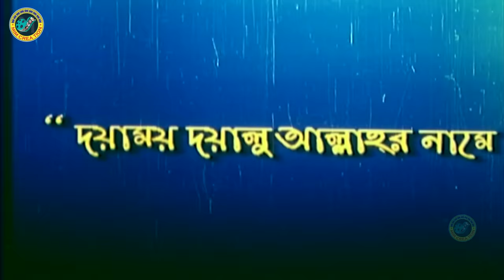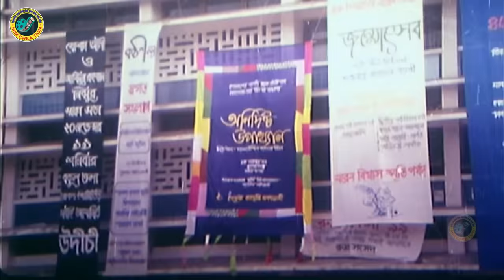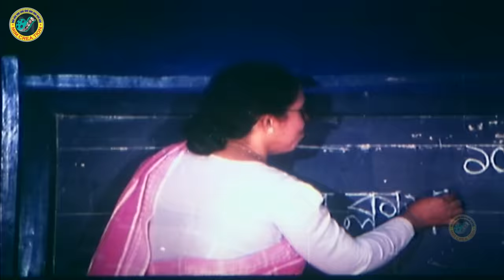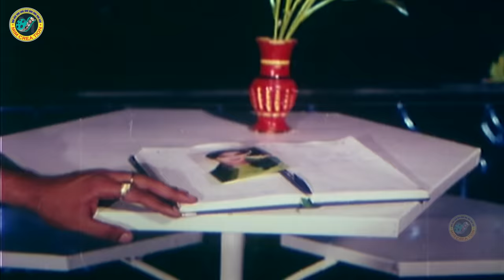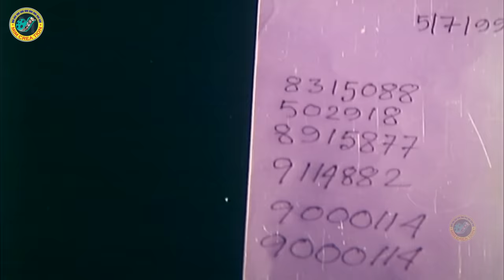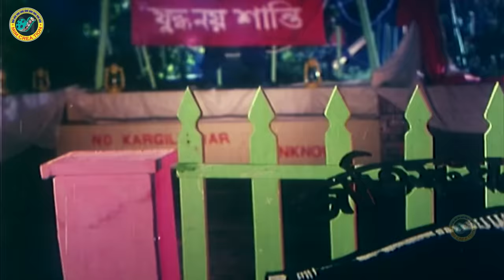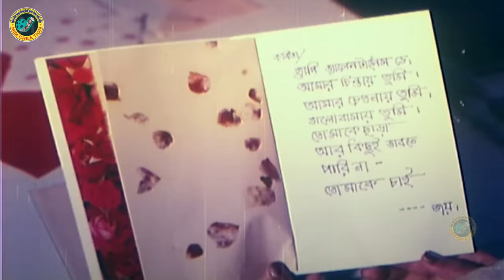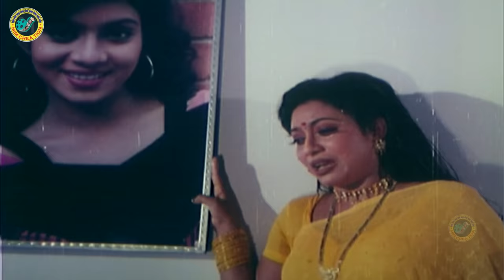Narir Mon - নারীর মন | Shabnur | Riaz | Shakil Khan | Afzal Sharif | Probir Mitro | Bangla Movie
Video Title :Narir Mon - নারীর মন | Shabnur | Riaz | Shakil Khan | Afzal Sharif | Probir Mitro | Bangla Movie

Movie : Narir Mon
Cast : Shabnur , Riaz , Shakil Khan , Khaleda Akter Kolpona , Afzal Sharif , Probir Mitro Etc
Director : Motin Rahman
Produce : Anondomela Cinema Ltd
Language : Bangla
Label :  @MimCreation

*** ANTI-PIRACY WARNING ***